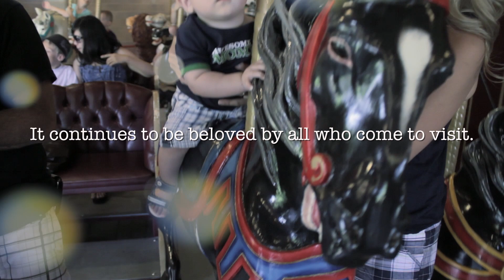Lakeside Carousel Port Dalhousie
Shot on location at Lakeside Park August 13th, 2011